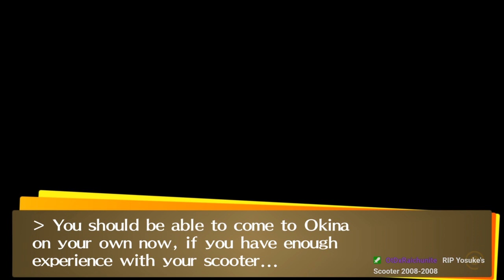Persona 4 Golden - Episode 64 - Up Close and... Personal...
OAD: 8/13/2020